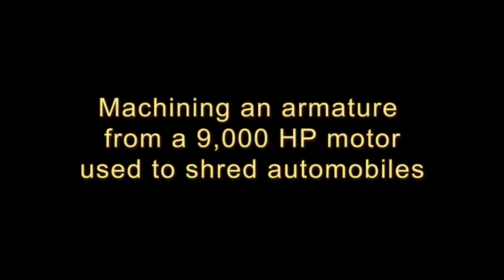Working with a 50 ft Lathe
Large lathe, 50' bed length- spindle to tailstock, 12' diameter swing, 10' diameter 4-jaw chuck. machining a 9,000 HP armature commutator.